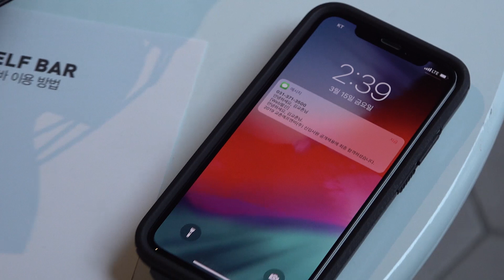(ENG CC) 교촌에프엔비(주) 최종 면접 보고 왔어요! [김교촌의 오산이야기 ep.1]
3n년 치킨인생 김교촌의 교촌 에프엔비 최종 면접 결과는??